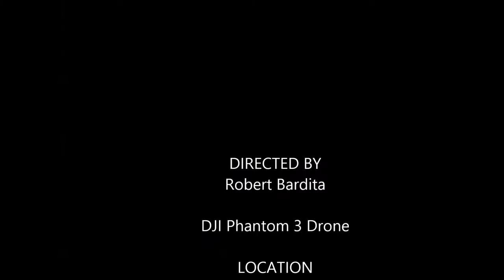DJI PHANTOM , DUBLIN MOVIE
DUBLIN PORT AND REDCOW ROUNDABOUT